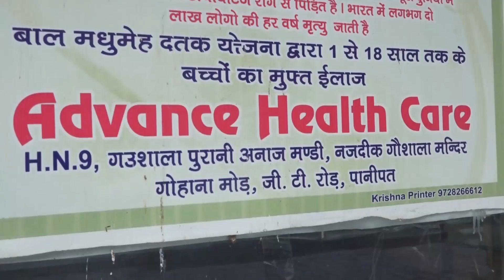PANIPAT HEADLINE...Traffic Police ने शहर में अलग-अलग जगहों पर 6 बुलेट बाइको के काटे चलान